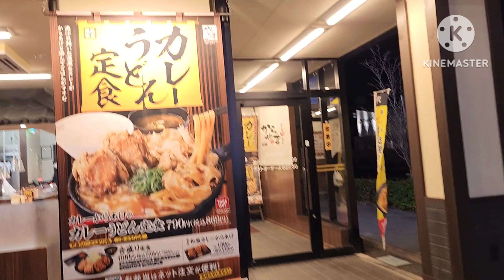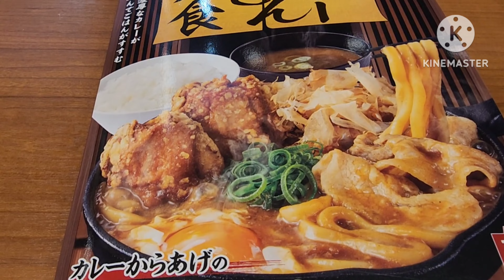カレーうどん定食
からやまさんの期間限定メニューのカレーうどん定食を食べてきました。

スパイシーさほどほどの食べやすい中辛カレーがうどんに染み染みでとろとろした食感がとても美味しい逸品でした。
カレー染みた唐揚もとても美味しかったです。